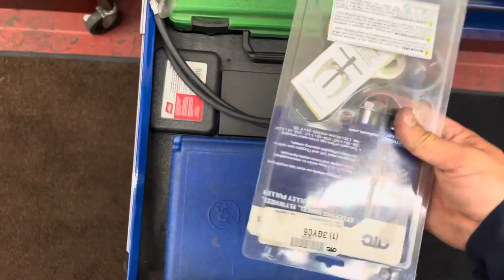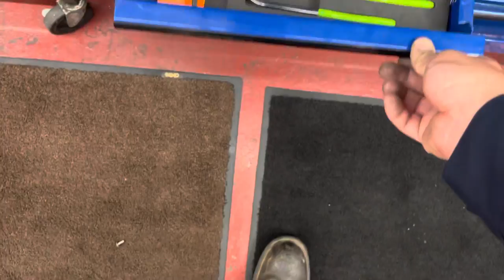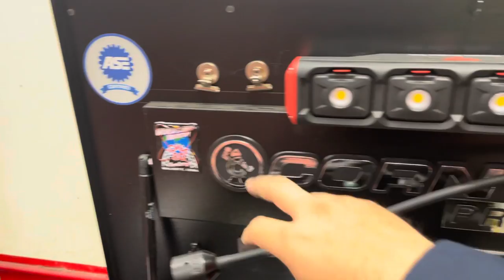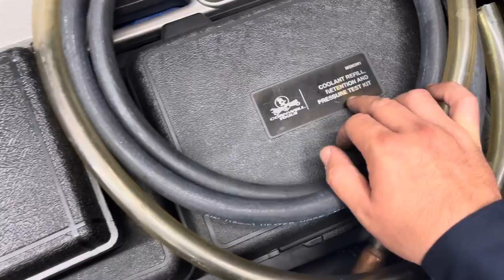Fleet Diesel Tech Toolbox Tour 2022 Update (Long)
Longer more Detailed version.